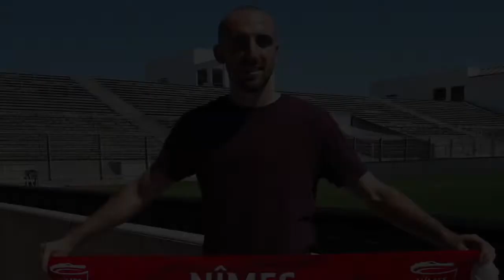11 Best Football Players Born in 1997 || Part 2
Peace!!!